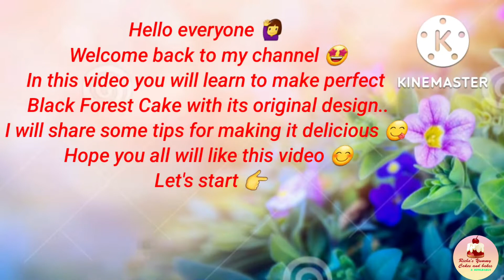1 Kg Black Forest Cake Decoration | Best Combo Of Chocolate & Cherries |Cake New Tricks|Easy Recipe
1 Kg Black Forest Cake Decoration | Best Combo Of Chocolate & Cherries  | Cake New Tricks | Easy Recipe

cake decorating challenge malayalam,
cake decoration competition,
cake decoration chunauti,
cake decorating videos,
cake decoration dikhaiye,
cake decoration dakhva,
dark chocolate cake decoration,
drip cake decoration ideas,
cake decoration easy and simple,
easy and beautiful cake decoration at home,
cake decoration for husband's birthday,
fruit cake decoration ideas,
fondant cake decorating,
five minutes craft cake decoration,
cake decoration ghar par kaise karen,
cake decorating gel,
cake decorating gems,
gokul kitchen cake decoration,
cake decorating hacks,
how to use nozzle for cake decoration,
cake decorating in malayalam,
cake decorating ingredients,
cake decorating jasmine,
cake decoration kaise karte hain,
cake decoration karne ka tarika,
cake decoration ke liye cream kaise banaye,
cake decoration ke liye kya kya chahiye,
cake decoration ka saman ghar per kaise banaen,
cake decoration ke liye chocolate kaise banaen,
cake decoration ki cream kaise banaye,
cake decorating live,
learn cake decorating,
cake decorating nozzles and their uses,
cake decoration pineapple,
cake decorating quick,
simple & quick cake decorating/amazing cake decoration,
easy and quick cake decorating strawberry cake,
cake decorating videos so tasty,
cake decorating videos chocolate,
cake decorating videos shorts,
cake decorating videos satisfying,
cake decorating videos 5 minute crafts,
cake decorating youtube,
cake design 2022,
cake design 2022 new,
cake design 2 pound,
cake design 2 step,
3 black forest cake decoration//black forest cake model,
cake decorating 5 minute hacks,
cake design 500 gram,
5 minute crafts cake making and decoration